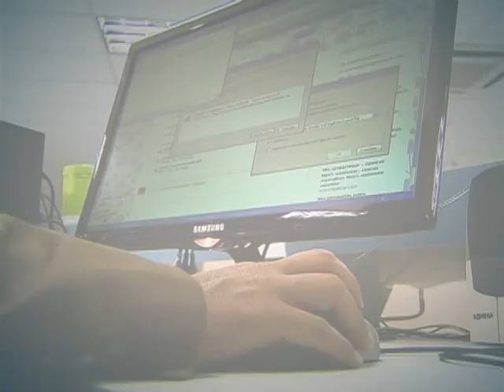Saúde na Escola promove semana de incentivo à prática de atividades físicas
DA REDAÇÃO - 22.04.14: Em sua 3ª edição, a Semana Saúde na Escola conscientiza alunos de escolas públicas de todo o Brasil sobre a importância de se cuidar da saúde, do corpo e da mente. O incentivo à prática de atividades físicas e a ações de integração social estão presentes em 80 mil instituições do país. Saiba mais na matéria produzida pela equipe Da Redação da TV NBR.